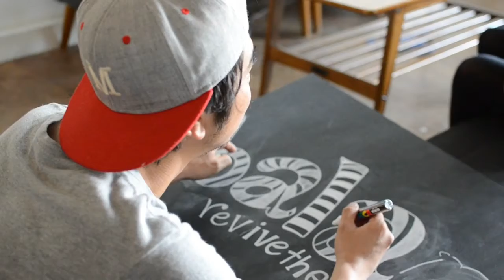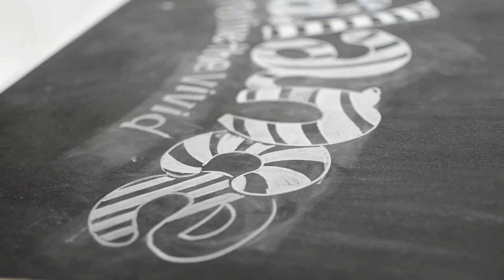Japanese Illustrator YUJI ODA in Tokyo（イラストレーター 小田佑二/東京）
90秒動画で伝える小さなストーリーメディア【Look around JAPAN】

‹東京 イラストレーター 小田佑二›
-Japanese Illustrator YUJI ODA in Tokyo-